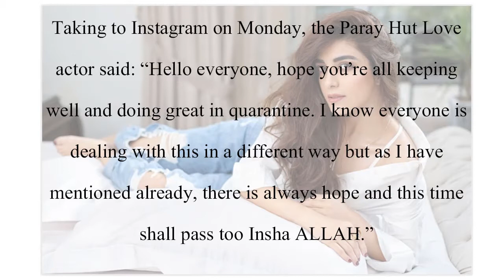Famous Actress has decided to take break from Social Media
Maya Ali decided to take a break from social media, Reson will shock you!!